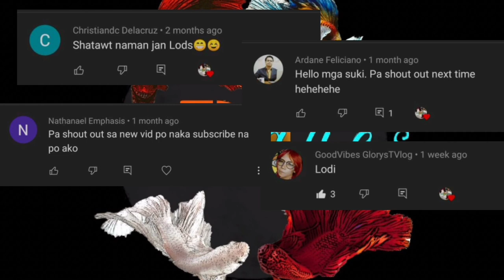Backyard Visit kay Sir ROBERTO CRUZ + Shout Outs!!! 📢 | DC Aquatics Vlog #25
Isa nanamang malupit na breeder ang ating nakasama sa vlog mga lodis!! 🔥💯

Sabay sabay nating panoorin ang pagbisita ko sa backyard ni Sir Roberto Cruz

Tiyak makakakuha rin kayo ng mga tips at techniques sa pag aalaga at pag breed ng inyong mga guppy! 💖🐠🐟🐠